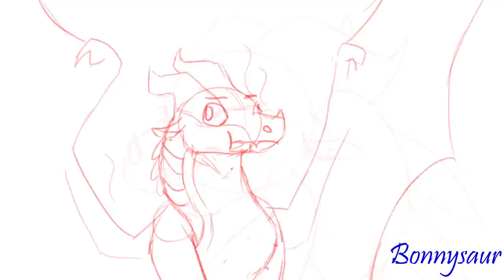//TIK TOK// COMPLETE WOF MAP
YESSS AAAA TYSM FOR ALL THE SUPPORT FOR THIS MAP AND THE PARTICIPANTS FOR DOING SUCH EPIC JOB!!!

The MAP here is the sequel to my previous map Boss B**ch (you don't have to watch them in order since both are just a cabodle of random scenes from books made in sassy way). You can wach it here!

Also if anyone asks:
-Will you do more this type of maps?
-yes I will but idk when, both BB and TT were impulsive maps and i haven't planned them ;w; But as soon as a song will give me those vibes i'll make another map like those two

Also feel free to make maps inspired by this one! I've already seen some more maps with this theme in wof community and I can't wait for them to fill up and be complited ^^ We definitly need more choose-what-u-animate maps in this fandom ^^

But back to TT!
Tysm once again to all participants! This map couldn't be done without them so please go check out their channels and give them much much love that they deserve!:

//Edit: OK SO I MADE A LIL MISTAKE IN THE VINES AND ONE OF THEM IS NAMED INCORRECTLY, IT SAYS _Bunny Films_ BUT THE VINE WAS MADE BY Marslowell! I'M SUPER SORRY ABOUT THAT//